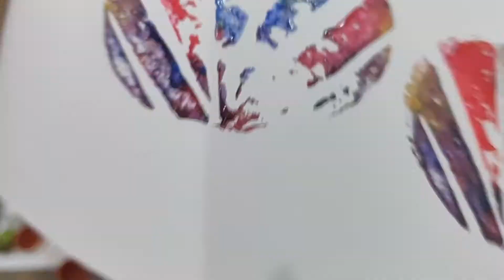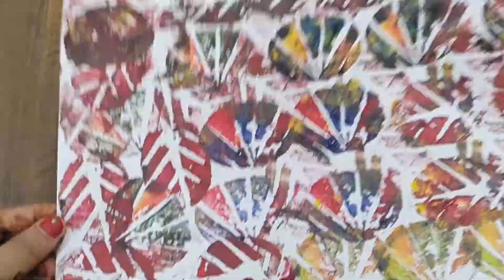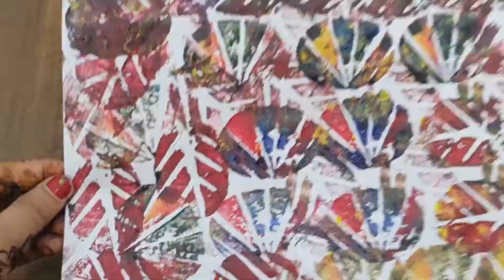VEGETABLE PRINTING || BLOCK PAINTING Using POTATO & OKRA || Easy Potato Painting Ideas For Kids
VEGETABLE PRINTING || VEGETABLE CARVING USING POTATO || Block Painting Using Potato & Okra || Easy Potato Painting Ideas For Kids. Today I am sharing different types of potato  and okra block painting ideas. And made a colorful and vibrant wall decor using these print. This is a very easy DIY idea so you all can try it at home. You can try these kind of block print on and fabric or paper surface. Please do let me know your feedback in comment section. And share your recreation with me on instagram. I would love to see. Here is a video on designing a pillow cover using block printing technique with potato pieces. The step by step procedure of cutting the potato pieces in to geometric shapes and using them for block printing is shown in detailed manner in this video.
Also any other shape can be cut on the potato to create blocks and a variety of different and colorful designs. We can design our own Tshirts, dress materials, sarees, bedsheets and curtains using this type of block printing technique.
Hi friends. Here is my new video on vegetable printing. vegetable printing gives us a lot of fun especially for little ones. All you need is some vegetables like potato, carrot, onion and fabric paint. Here i have used only potato to do printing.First of all we have to choose a design then cut the potato wipe off the moisture .cut around the sides of potato and remove the unwanted parts leaving a raised design that is perfect for dipping in the paint.. in this video I have created four designs which can be printed on your shirts , kurthis, churidhars, sarees, frocks etc.. this vegetable printing is so easy to try even for the younger ones...
Block painting tutorial, block painting with potato, block painting with vegetable, fabric painting, easy painting with potato block, fabric design tricks with painting with Diy, diy DIY
We all did it as kids so why not revive this brilliant method of block printing today? Stamp out your own design with acrylic paint on cotton to make a personalised range of fabrics for your home.
potato painting art,
potato painting flower,
potato painting activity,
potato painting for toddlers,
potato painting on bedsheet,
potato painting art how to draw chicks,
potato painting for kids,
potato painting ideas,
potato block painting,
potato cut painting,
chip and potato painting,
potato painting designs,
potato eaters painting,
easy potato painting,
potato shapes for painting,
potato fabric painting,
potato painting images,
onion and potato painting,
painting on potato,
potato painting patterns,
peppa pig potato painting,
potato print painting,
penguin potato painting,
potato painting stamps,
potato se painting,
potato texture painting,
painting using potato,
potato painting video,
potato vegetable painting,
painting with potato,
painting with potato stamps

MY FACEBOOK PAGE LINK,PLZ DO FOLLOW ME THERE!

MY INSTAGRAM PAGE LINK,PLZ DO FOLLOW ME THERE!

WE CAN TALK!!